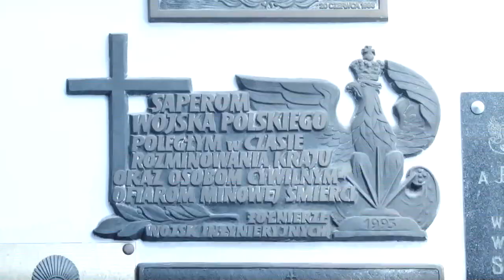Święto Wojsk Inżynieryjnych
Od modlitwy i Mszy św. w katedrze polowej rozpoczęły się obchody święta Wojsk Inżynieryjnych. Eucharystii przewodniczył biskup polowy WP Józef Guzdek. W homilii biskup Guzdek podziękował saperom za ich ofiarność na rzecz ojczyzny. Zachęcał by w codziennej służbie starali się dawać przykład swoim zaangażowaniem i postawą godną chrześcijanina. W południe pod pomnikiem „Chwała Saperom" na warszawskim Czerniakowie odbyła się uroczystość upamiętnienia żołnierzy wojsk inżynieryjnych, poległych podczas II wojny światowej oraz akcji rozminowania kraju.